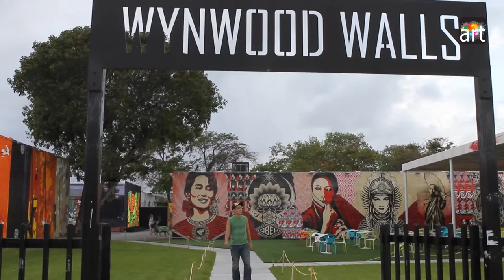Produced and Directed by Pedro Rivera Wiener. Arturo Short Documentary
Arturo Short Documentary